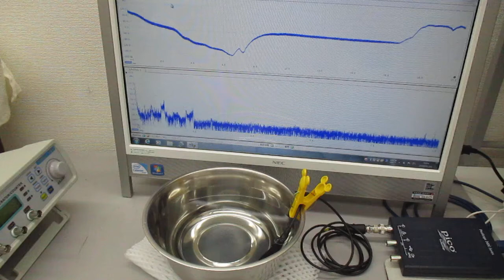超音波美顔器の表面改質（応力緩和）技術